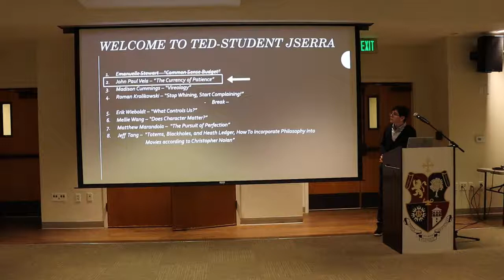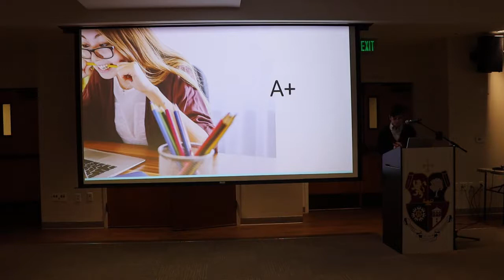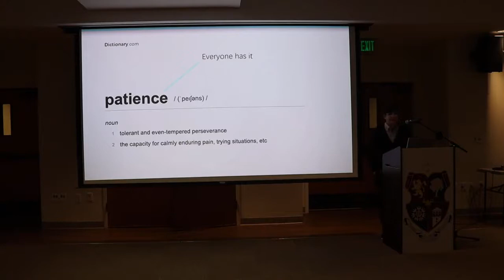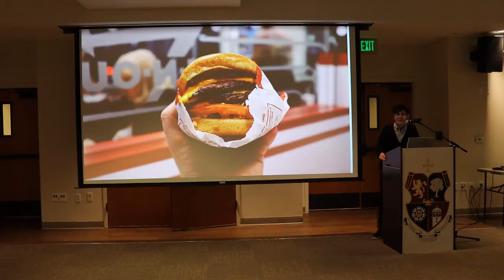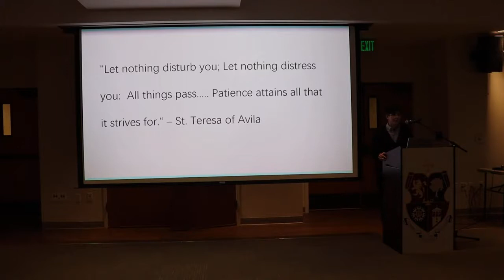The Currency of Patience | John Paul Vela | JSerra Catholic High School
This presentation defines patience and explores how we use it in our lives. It also asks whether patience is worth the time sacrifice.

John Paul is currently a sophomore with a strong analytical mind. He has spent time researching how social interactions influence our everyday lives.